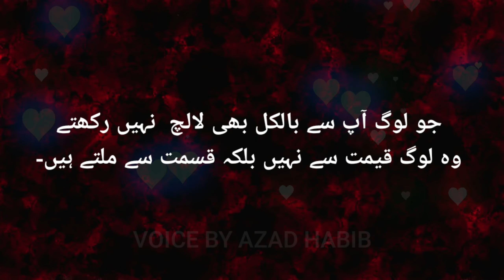Amazing collections of urdu quotes |life quotes| urdu quotes in hindi urdu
INFO COVER is trying our best to provide good and moral contents for my viewers..❤❤❤
Urdu poetry,untold stories,urdu shayree,urdu moral stories,quotations,urdu events,my VLOGS and so on..❤❤❤
Editor:AZAD HABIB
Voice:AZAD HABIB
Channel owner:AZAD HABIB❤❤❤

Note:
All Copyrights Are Reserved By INFO COVER. If Anyone Will Try To Use Our Content Then They Will Face A Strike In That Case.

Stay safe💝💝
Stay happy💝💝💝
Keep supporting💝💝💝💝